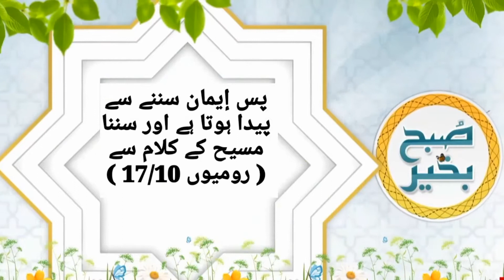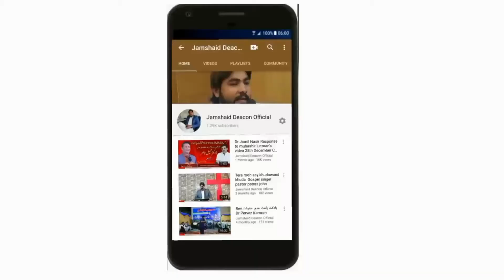MorningDevotion جلالی کلیسیا by Pastor Sohail John